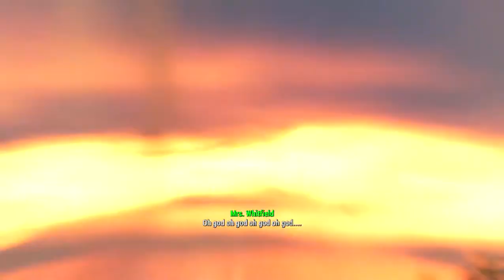Fallout 4 Test